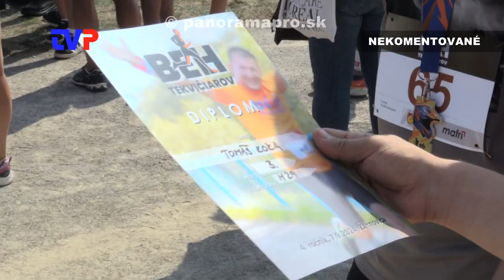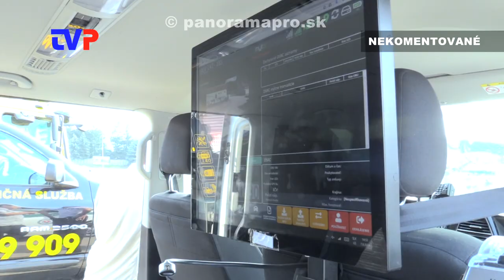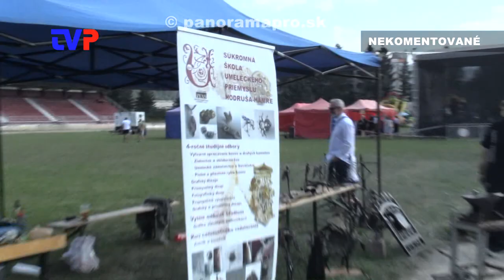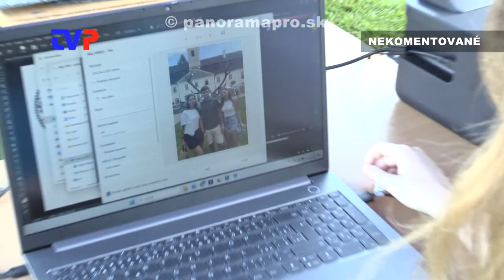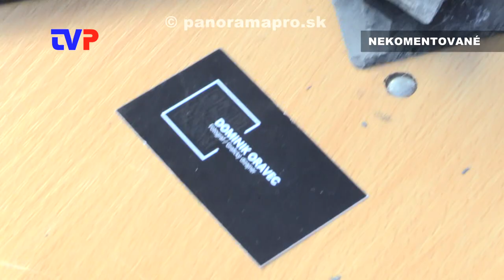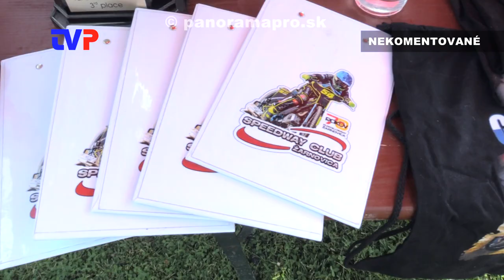Deň mesta Žarnovica 2024 - 1. časť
Zostrih najzaujímavejších momentov z ďalšieho ročníka Dňa mesta Žarnovice.